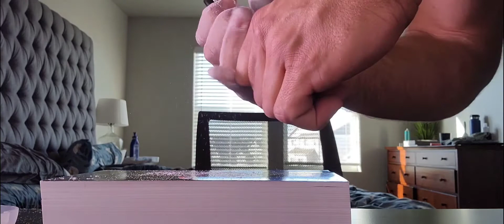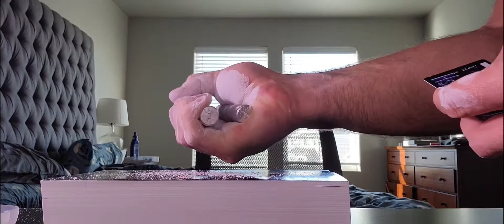Significant Feat of Strength - Official Certification on the Ironmind Captains of Crush #3 Gripper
I am officially certified on the CoC #3 by IronMind.